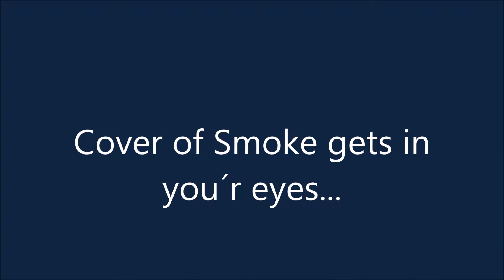Smoke gets in your eyes - Bleu haze ( Cover version )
Bleu Haze - Smoke gets in your eyes./The Platters